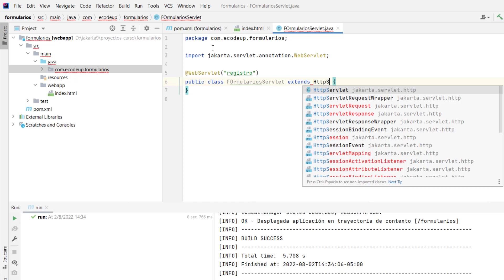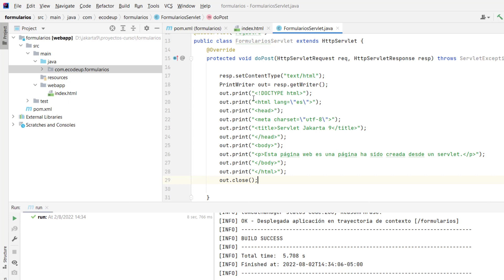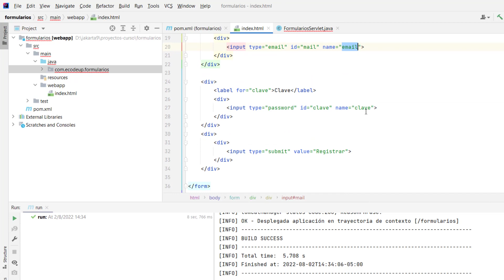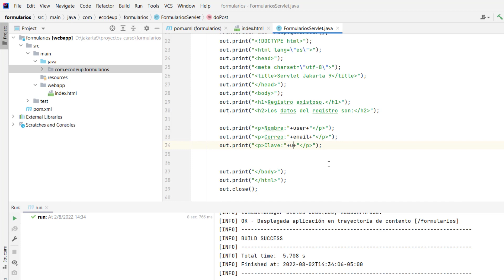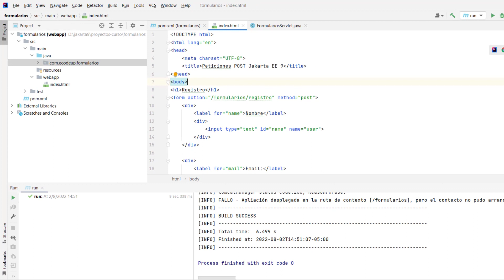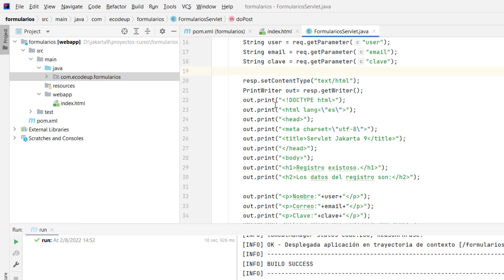Como recibir la información de un formulario en peticiones HTTP POST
Como recibir la información de un formulario en peticiones HTTP POST  -  Jakarta EE  (P3)
Proyecto Jakarta EE: Manejo de formularios - parte 3

Cursos:
Curso Java, Jakarta 9, Spring Boot